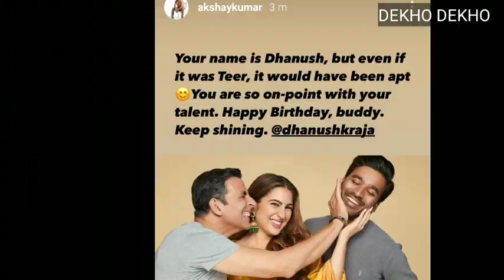Atrangi re Movie Akshay Kumar wish birthday to dhanush, atrangi re poster out